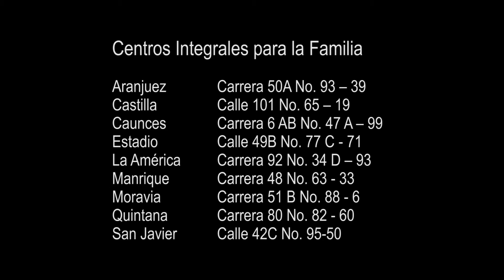Convocatoria "Colombia Libre de Analfabetismo" - Alcaldía de Medellín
Únete a la convocatoria del Gobierno Nacional “Colombia Libre de Analfabetismo” y comparte esta información para que 2.700 medellinenses mayores de 15 años, aprendan a leer y escribir de manera gratuita. Las inscripciones se realizarán a través de los 9 Centros Integrales para la Familia hasta el viernes 27 de mayo.